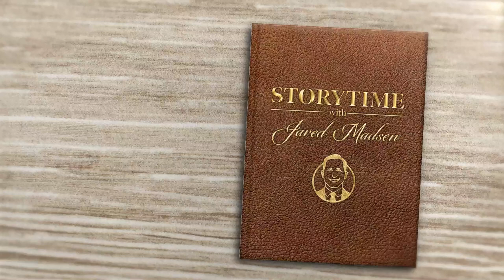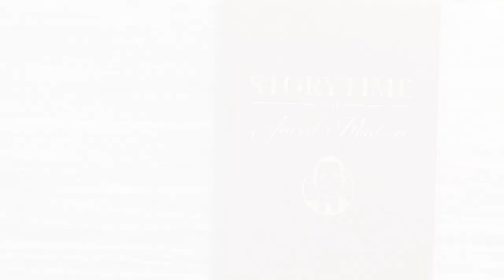The Tale of Squirrel Nutkin by Beatrix Potter | Read Aloud | Storytime with Jared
In our next edition of classic Beatrix Potter stories, a pack of squirrels go on a pilgrimage to see Old Brown and ask permission to eat the nuts that drop around his tree.  One of these squirrels, however, decides that this visit is a great opportunity to prank the old owl.  How long will the wise old bird's patience last?  And can you answer all of Nutkin's riddles?  Find out in this episode!

This is a Tale about a tail—a tail that belonged to a little red squirrel, and his name was Nutkin.

He had a brother called Twinkleberry, and a great many cousins: they lived in a wood at the edge of a lake.

In the middle of the lake there is an island covered with trees and nut bushes; and amongst those trees stands a hollow oak-tree, which is the house of an owl who is called Old Brown.

One autumn when the nuts were ripe, and the leaves on the hazel bushes were golden and green—Nutkin and Twinkleberry and all the other little squirrels came out of the wood, and down to the edge of the lake.

They made little rafts out of twigs, and they paddled away over the water to Owl Island to gather nuts.

Each squirrel had a little sack and a large oar, and spread out his tail for a sail.

They also took with them an offering of three fat mice as a present for Old Brown, and put them down upon his door-step.

Then Twinkleberry and the other little squirrels each made a low bow, and said politely—

"Old Mr. Brown, will you favour us with permission to gather nuts upon your island?"

But Nutkin was excessively impertinent in his manners. He bobbed up and down like a little red cherry, singing—

"Riddle me, riddle me, rot-tot-tote!
A little wee man, in a red red coat!
A staff in his hand, and a stone in his throat;
If you'll tell me this riddle, I'll give you a groat."
Now this riddle is as old as the hills; Mr. Brown paid no attention whatever to Nutkin.

He shut his eyes obstinately and went to sleep.

The squirrels filled their little sacks with nuts, and sailed away home in the evening.

But next morning they all came back again to Owl Island; and Twinkleberry and the others brought a fine fat mole, and laid it on the stone in front of Old Brown's doorway, and said—

"Mr. Brown, will you favour us with your gracious permission to gather some more nuts?"

But Nutkin, who had no respect, began to dance up and down, tickling old Mr. Brown with a nettle and singing—

"Old Mr. B! Riddle-me-ree!
Hitty Pitty within the wall,
Hitty Pitty without the wall;
If you touch Hitty Pitty,
Hitty Pitty will bite you!"
Mr. Brown woke up suddenly and carried the mole into his house.

He shut the door in Nutkin's face. Presently a little thread of blue smoke from a wood fire came up from the top of the tree, and Nutkin peeped through the key-hole and sang—

"A house full, a hole full!
And you cannot gather a bowl-full!"
Playing Marbles

The squirrels searched for nuts all over the island and filled their little sacks.

But Nutkin gathered oak-apples—yellow and scarlet—and sat upon a beech-stump playing marbles, and watching the door of old Mr. Brown.

On the third day the squirrels got up very early and went fishing; they caught seven fat minnows as a present for Old Brown.

They paddled over the lake and landed under a crooked chestnut tree on Owl Island.

Twinkleberry and six other little squirrels each carried a fat minnow; but Nutkin, who had no nice manners, brought no present at all. He ran in front, singing—

"The man in the wilderness said to me,
'How many strawberries grow in the sea?'
I answered him as I thought good—
'As many red herrings as grow in the wood.'"
But old Mr. Brown took no interest in riddles—not even when the answer was provided for him.

On the fourth day the squirrels brought a present of six fat beetles, which were as good as plums in plum-pudding for Old Brown. Each beetle was wrapped up carefully in a dock-leaf, fastened with a pine-needle pin.

But Nutkin sang as rudely as ever—

Flour of England, fruit of Spain,
Met together in a shower of rain;
Put in a bag tied round with a string,
If you'll tell me this riddle, I'll give you a ring!"
Which was ridiculous of Nutkin, because he had not got any ring to give to Old Brown.

The other squirrels hunted up and down the nut bushes; but Nutkin gathered robin's pincushions off a briar bush, and stuck them full of pine-needle pins.